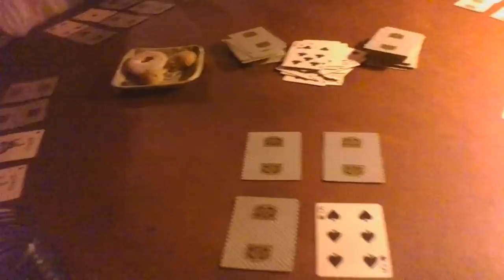Traffic in Ajijic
Is Ajijic, Mexico part of a third world country? 135 million Mexicans are not all poor. True many are, but to judge even them as being unhappy would not be totally correct. All countries have the less fortunate. The US is not exception to that. The idea that Mexico is a 3rd world country is less true by the day. 6th most visited country in the world for its beauty and culture. 11th largest economy in the world. Stories of retired life in Ajijic, Mexico on the shores of Lake Chapala. Projects at home in the mountains of central Mexico, our USA travels in a 40' Monaco motor home, or whatever else is on my mind today.